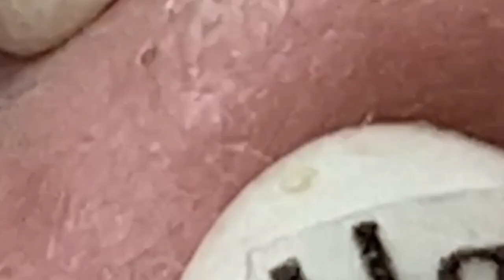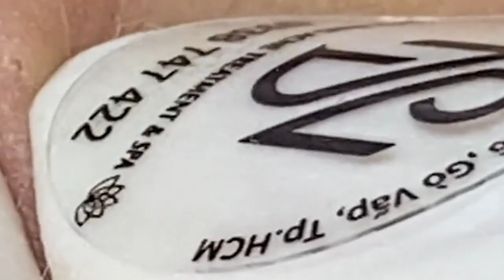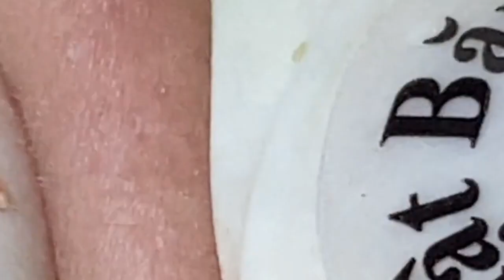العناية بالبشرة الفاخرة اليومية للوجه مع وكالة ناسا NASA 6429